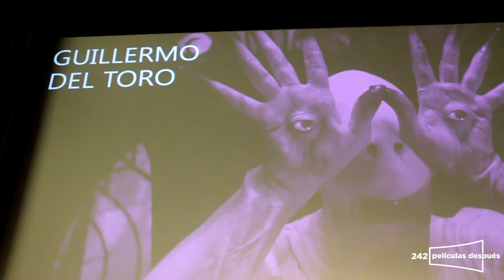Encuentro con GUILLERMO DEL TORO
Encuentro con Guillermo del Toro, director de "La forma del agua", junto al actor Sergi López, y Esteve Riambau, el domingo 8 de octubre de 2017, en la Filmoteca de Cataluña en Barcelona